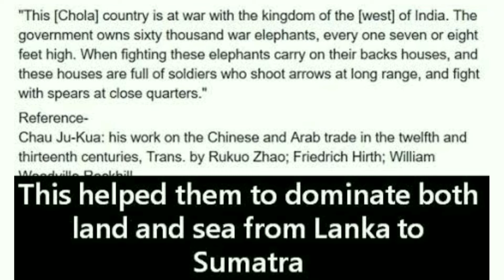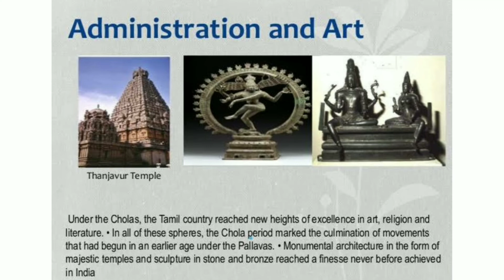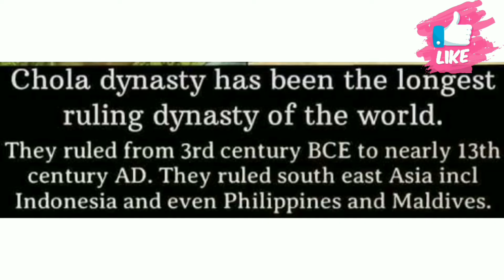சோழர் ஆட்சியில் பெண்கள்|பொன்னியின்செல்வன் கூடுதல் தகவல்கள்|vijiskuttystory|Story|KidsStories|History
This Video is about Additional Information about the Great Epic " Ponniyin Selvan".It tells about Kalki's exceptional work ,Great Chola's Empire and Ponniyin Selvan important facts.